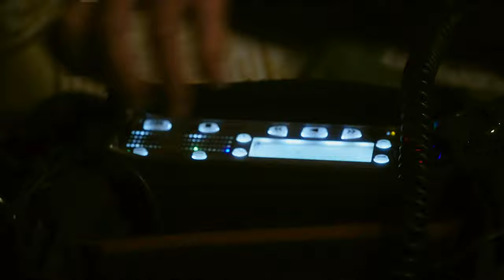EINE GRÖßERE WELT - HD Trailer (deutsch / german)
Inhalt:  Eine größere Welt – das ist es, was Corine entdeckt, als sie in der Mongolei während eines schamanischen Rituals in Trance fällt. Dabei war die Französin nur in die abgelegene Steppenregion gekommen, um im Rahmen ihrer Arbeit ethnographische Tonaufnahmen zu machen. Doch die Schamanin Oyun offenbart Corine, dass sie eine seltene Gabe besitzt, die ausgebildet werden muss. Zurück in Frankreich lassen die Erlebnisse in der Mongolei Corine nicht mehr los. Trotz des Widerstandes ihrer Familie kehrt sie in die Steppe zurück und begibt sich auf eine spirituelle Reise auf alten und vergessenen Wegen. Eine Reise, die ihr Leben und ihre westeuropäische Sichtweise für immer verändern wird.